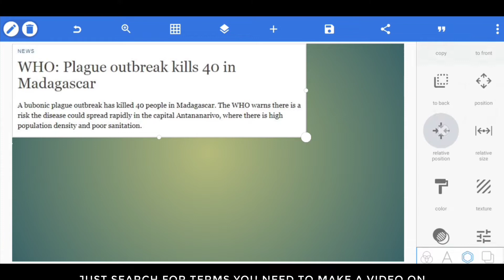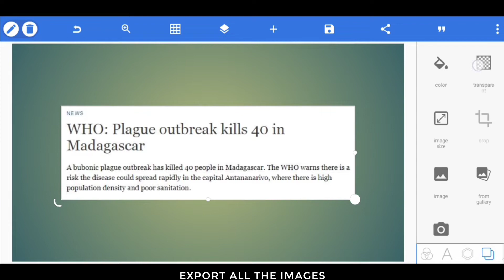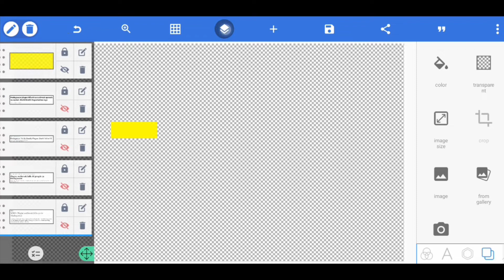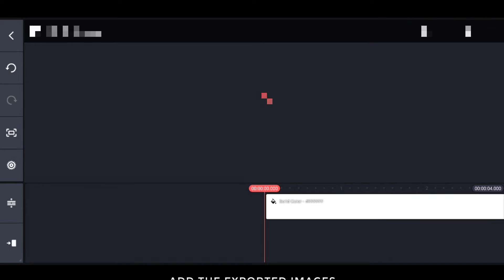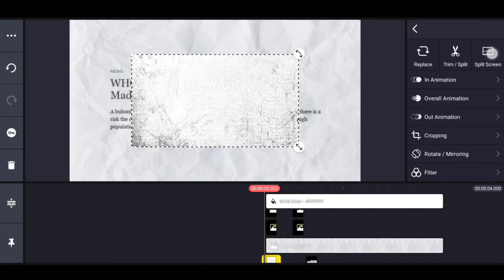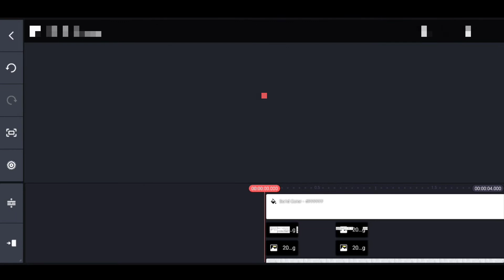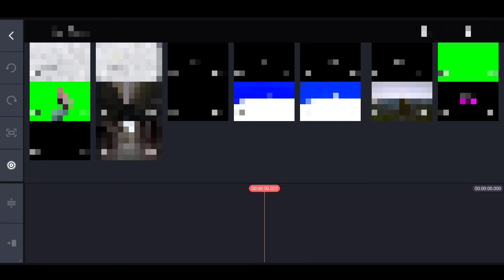Text match cut video editing like Vox and Johnny Harris 😱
▪️Today in this tutorial I'll be showing you guys how to create text match cut video editing like Johnny Harris and Vox  in Kinemaster.

Music 🎶 :
Track: Poylow & BAUWZ - Hate You (feat. Nito-Onna)